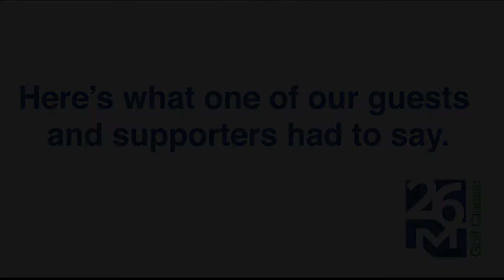Matt Harpring Mansfield Golf Classic Interviews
Mansfield once again hosted the annual Mansfield Golf Classic benefitting the Muscular Dystrophy Association at Reynolds Plantation on Lake Oconee. Last year's event marked the 26th anniversary of Mansfield's support for MDA and resulted in more than $425,000 raised for the fight against neuromuscular disease. This is an interview with one of the celebrity golfer's our VIP's got to play with.